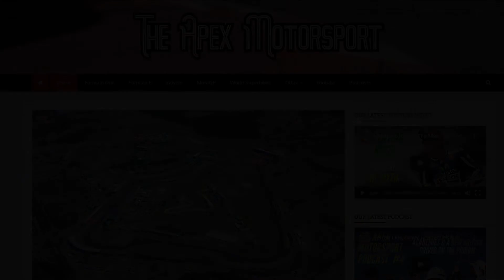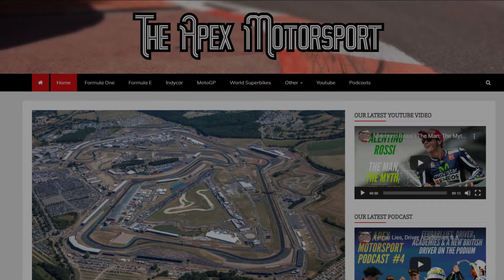3 Things to look out for at the 2020 F1 British Grand Prix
The Formula One circus arrives at Silverstone this weekend, and in today’s video, Richard is going to take a look at three things for you to keep an eye on over the weekend.